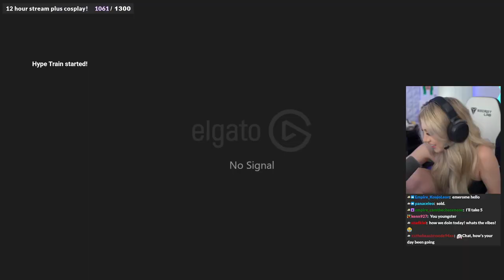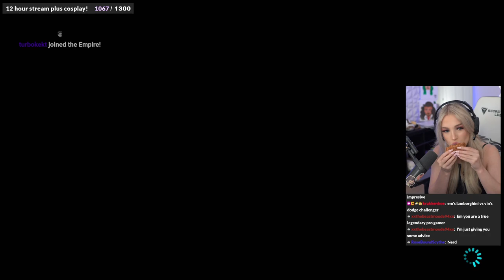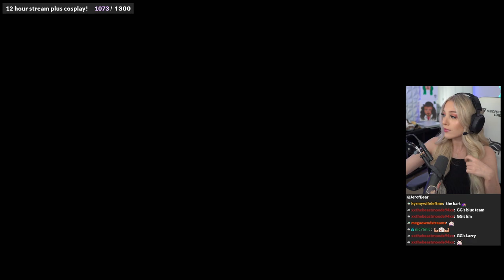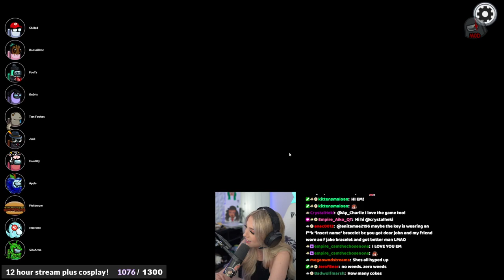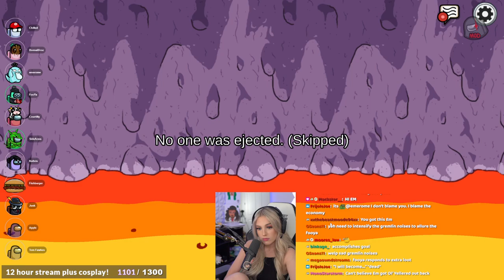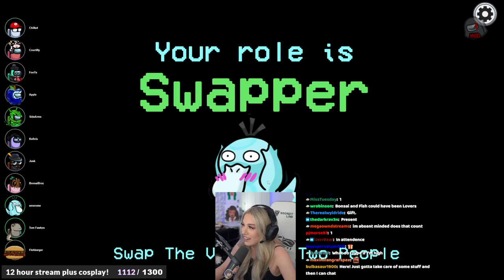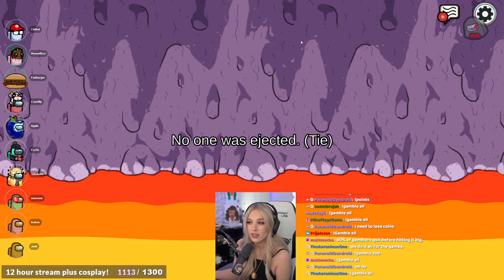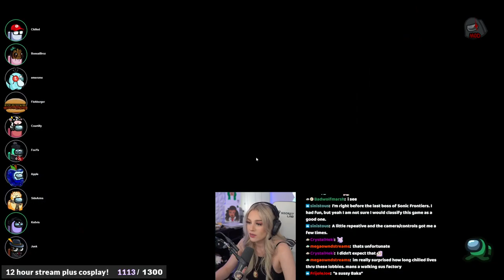🔴 KART QUEEN 🔴 GOTTA GO FAST 🔴 WHAT DAY IS IT 🔴 WHERE AM I 🔴